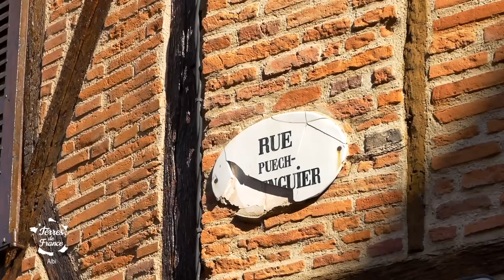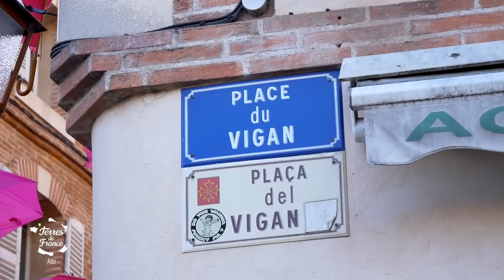Albi Passionnément - Terres de France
Chaîne YouTube officielle de l'émission Terres de France.

Cette semaine Charlotte vous propose une très belle rencontre. Celle de Christian et de sa ville de cœur : Albi !
Albi se situe dans le département du Tarn, son petit surnom : Albi la rouge, vous allez vite comprendre pourquoi...
Christian va nous faire découvrir la ville, ses petites rues, ses petites places... et bien sûr, ses coups de cœur.
Pour commencer la balade, rendez-vous dans l'un de ses endroits préféré, le quartier du Castel-Viel.